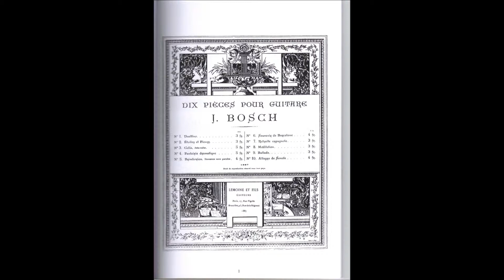Etoiles et fleurs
Jaume Bosch (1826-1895) "Le Roi de la Guitare"
Obres per a veu i guitarra
La Mà de Guido LMG2098
"Etoiles et fleurs" (Miguel javaloy)